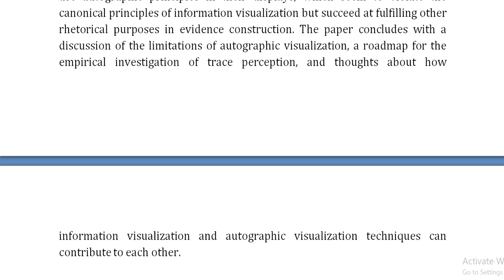Data by Proxy — Material Traces as Autographic Visualizations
IEEE PROJECTS 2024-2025 TITLE LIST

Support Including Packages
Complete Source Code
Complete Documentation
Complete Presentation Slides
Flow Diagram
Database File
Screenshots
Execution Procedure
Readme File
Video Tutorials
Supporting Software
Support Specialization
24/7 Support
Ticketing System
Voice Conference
Video On Demand
Remote Connectivity
Document Customization